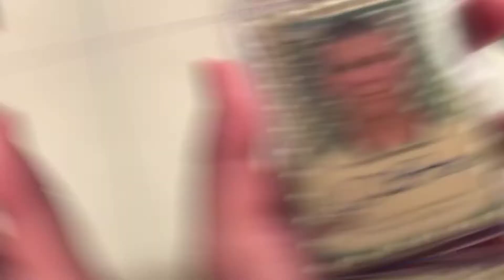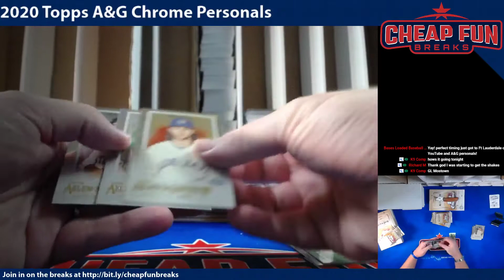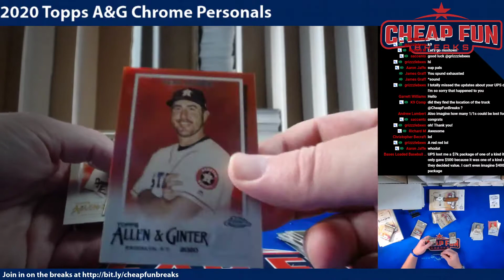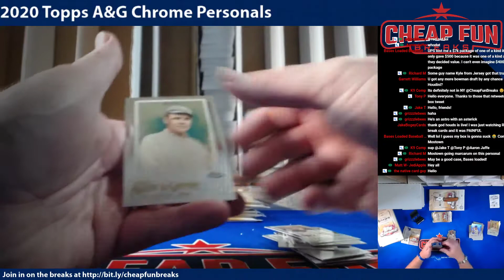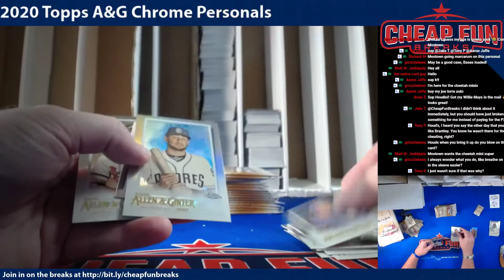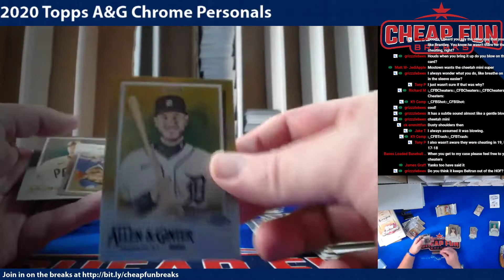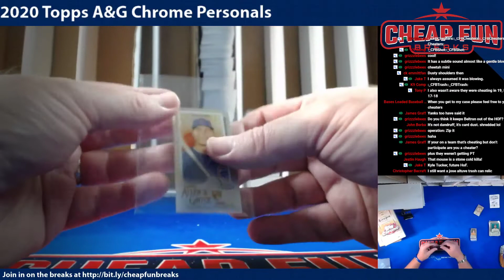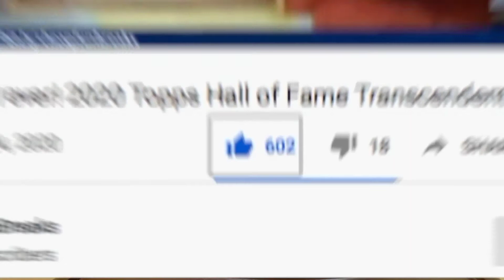2020 Topps Allen & Ginter Chrome Personal x2 for Mostown